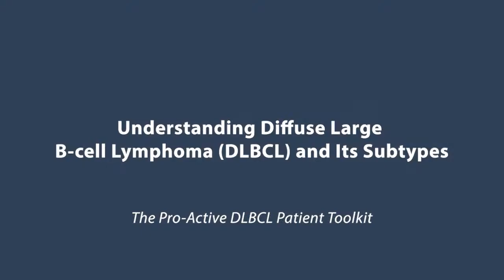Understanding Diffuse Large B-cell Lymphoma (DLBCL) and Its Subtypes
What should patients know about diffuse large B-cell lymphoma (DLBCL) and its subtypes? Expert Dr. Loretta Nastoupil defines DLBCL, discusses the subtypes of DLBCL and reviews the potential impact on treatment options.

Dr. Loretta Nastoupil is Director of the Lymphoma Outcomes Database in the Department of Lymphoma/Myeloma at The University of Texas MD Anderson Cancer Center.